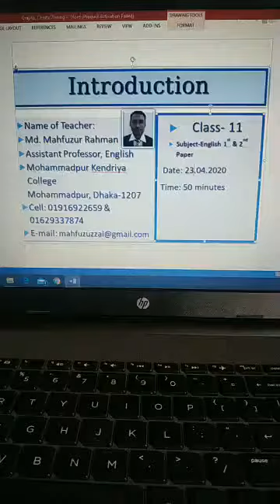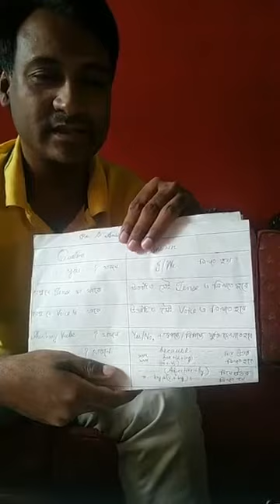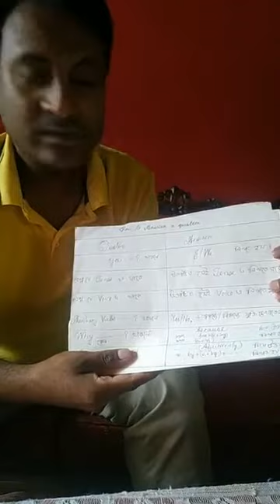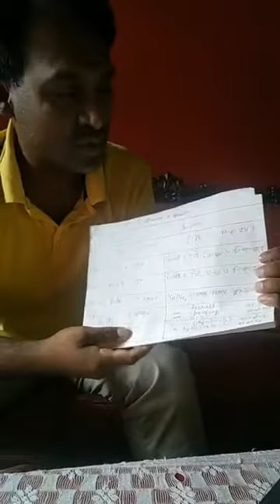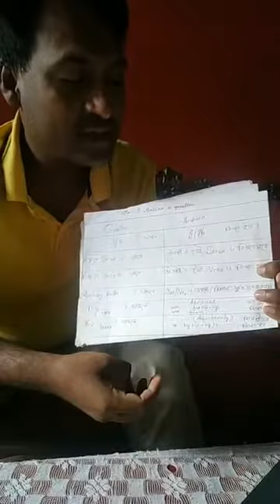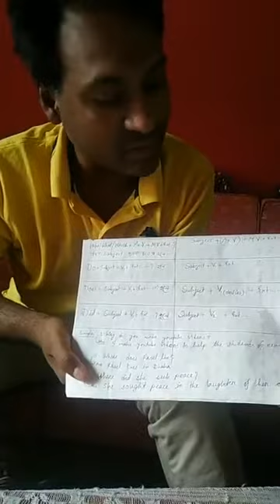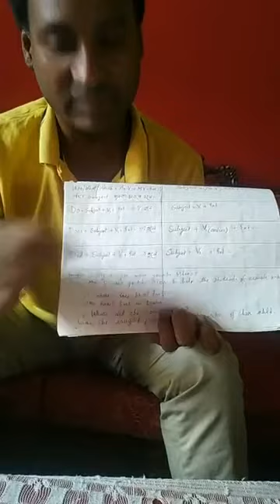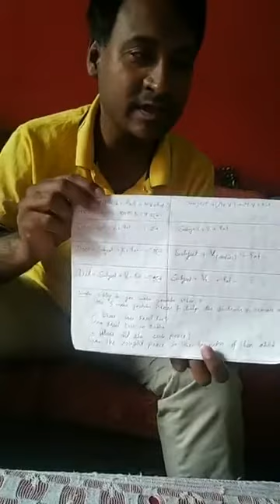How to answer short question ? (For HSC students)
Topic: How to answer short question?
Class: HSC English 1st Paper
Department of English
Mohammadpur Kendriya College, Dhaka-1207